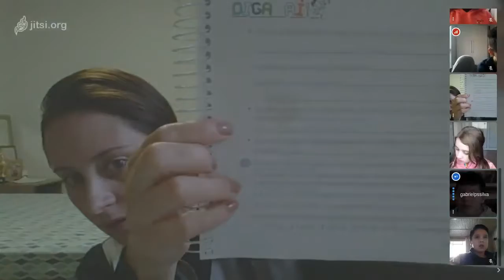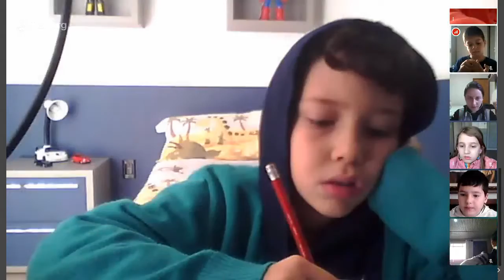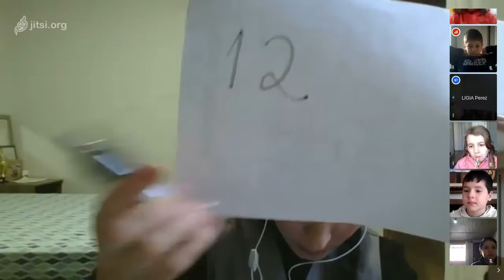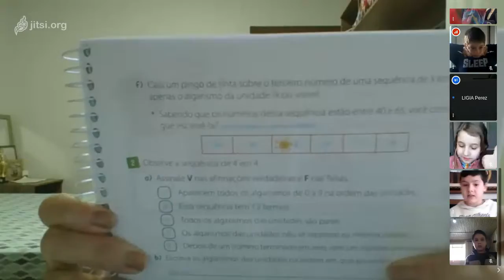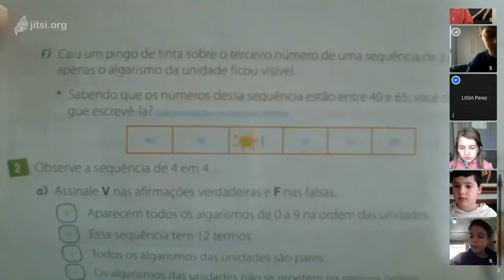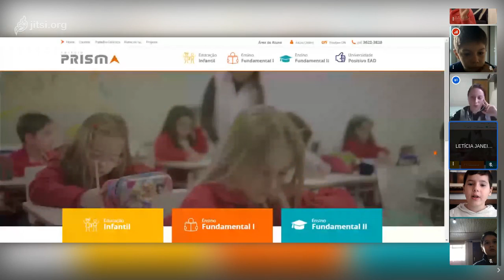Aula de Matemática - 4° ano - 09-07 - Professora Lígia